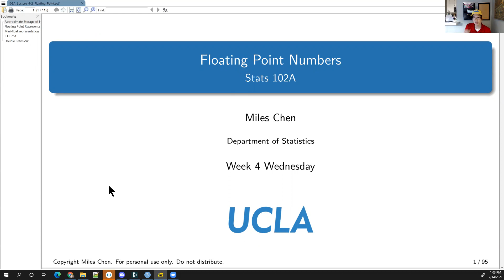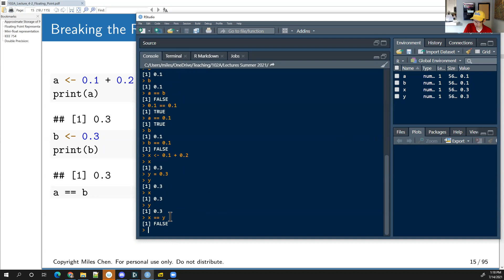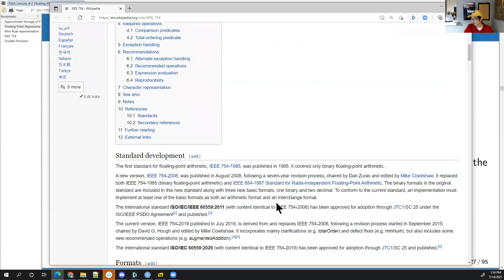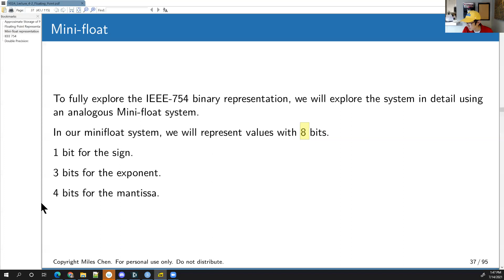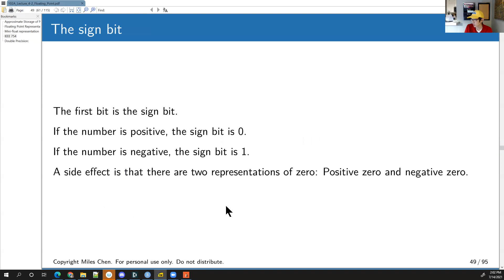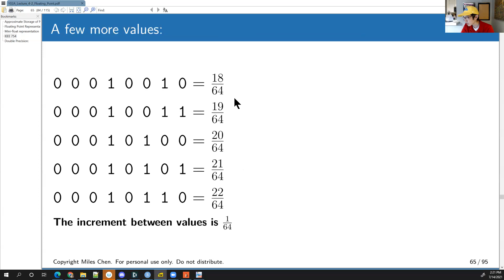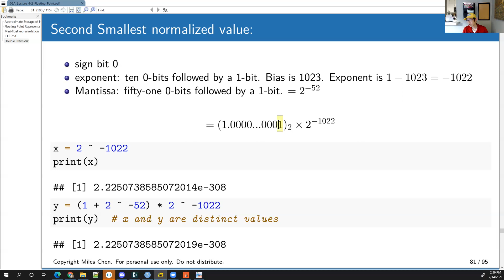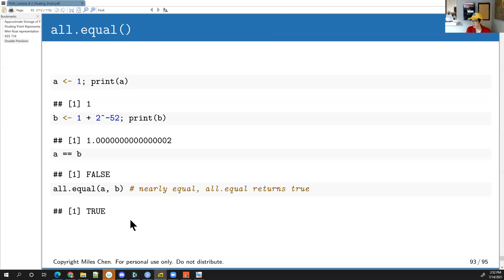Week 4 Wednesday - Floating Point Numbers